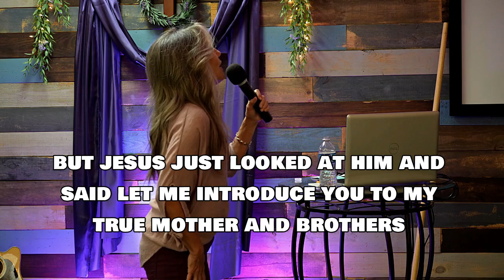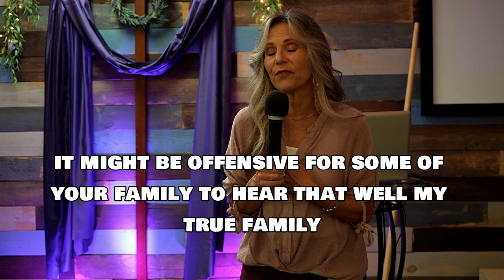Who is Your True Family?